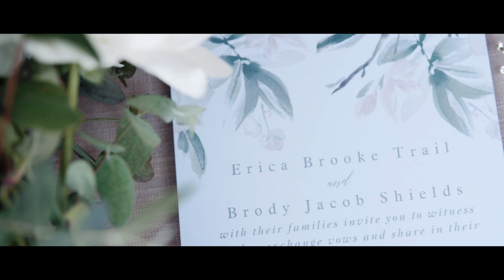This was the most beautiful backyard wedding | Chambersburg, PA | Wedding Highlights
Erica + Brody | 9.19.20 | Wedding Highlights

VENDOR TEAM:
Venue: Private Residence
Coordinator: Erica Hildabridle
Catering: MISSION BBQ
Rentals: Peachy Keen Event Rentals and Design
Chairs/Tables: Country Creek Farmhouse Tables
Dress Boutique: J&B Bridals
DJ: The Music Smith
Florist: Hope Valley Gardens
Cake: Ashley Brown
Cookies: Tea Time Tasties
Officiant: John Herb
Photography and Videography: Keen Imagery
Second Shooters: Betsy Dobbins Bender and Kevin Rist
Music: "The Planet" by Moment of Now, "Feel" by Ian Post, and "Flow" by Compass and Cavern licensed through Artlist

Getting Married And Want Us To Tell Your Story?